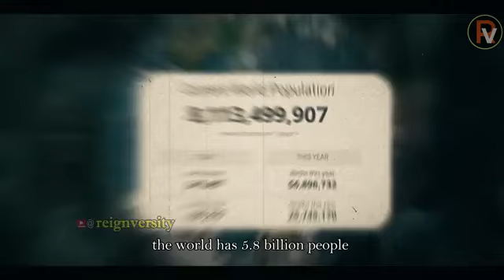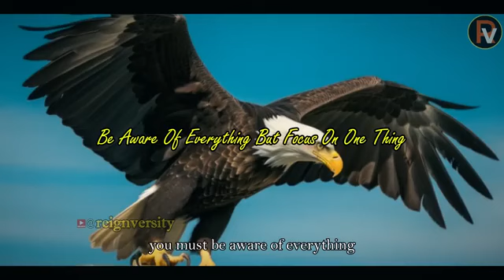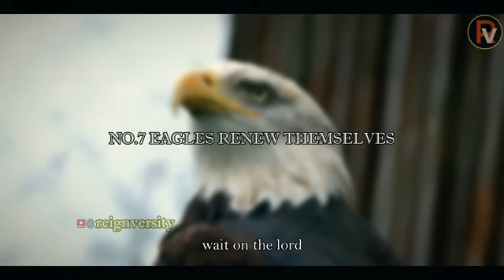7 Successful Principles of the Eagle - Dr. Myles Munroe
7 Successful Principles of the Eagle - Dr. Myles Munroe